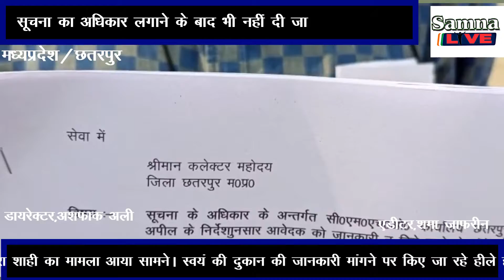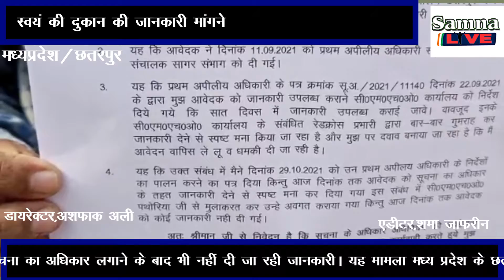रेडक्रॉस द्वारा आवंटित की गई दुकानों में भरा शाही का मामला आया सामने।by(samna live)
रेडक्रॉस द्वारा आवंटित की गई दुकानों में भरा शाही का मामला आया सामने। स्वयं की दुकान की जानकारी मांगने पर किए जा रहे हीले हवाले। सूचना का अधिकार लगाने के बाद भी नहीं दी जा रही जानकारी। यह मामला मध्य प्रदेश के छतरपुर जिले का है जहां जिला हॉस्पिटल छतरपुर में रेडक्रॉस द्वारा दुकानें बनवा कर आवंटित की गई थी जिसमें एक दुकान राहुल गुप्ता के नाम आवंटित हुई थी जिस पर उसके रिश्तेदार ने जबरन कब्जा जमा लिया है इसी बात को लेकर राहुल गुप्ता तने बिहारी लाल गुप्ता वार्ड नंबर 33 निवासी ने रेड क्रॉस प्रबंधन से दुकान आवंटित के कागजात मांगे। जिसमें संबंधित अधिकारी द्वारा कई बार टाला मटोली की गई। थक हारकर उसने सूचना का अधिकार लगाया तब भी उसे जानकारी नहीं दी गई अपील करने पर जबलपुर से रेड क्रॉस सोसाइटी को 7 दिन में जानकारी देने का आदेश मिला फिर भी उसे जानकारी नहीं दी जा रही है आज जब उसने मंगल जनसुनवाई में कलेक्टर को आवेदन दिया तो कलेक्टर साहब ने भी सूचना का अधिकार का हवाला देकर आवेदन लेने से मना कर दिया। आखिर कलेक्टर महोदय ही जब सुनवाई नहीं करेंगे तो फरियादी आखिर कहां जाए।{ ख़बरें जो आपको सीधे जोड़ती है हम से जिनका आपकी जिंदगी पर होता है सीधा असर खबरों की सीधी पडी तस्वीर बिना बदले बिना डरे जज़्बा सच का लिये , सच दिखाते है अगर आप हमारे बारे में अधिक जानना चाहते हैं तो कृपया हमारी वेबशसाइट देखें धन्यवाद }